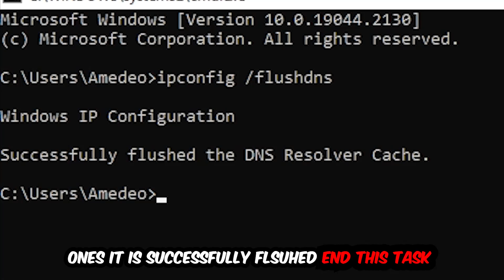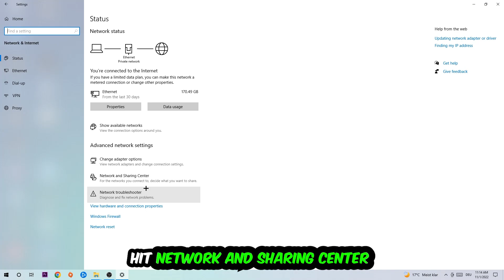Broforce – How to Fix Can't Connect to Server – Complete Tutorial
how to fix Broforce  cant connect to server fix,
how to fix Broforce  cant connect to server pc,
how to fix Broforce  cant connect to server ps4,
how to fix Broforce  cant connect to server ps5,
how to fix Broforce  server error,
how to fix Broforce  server connection error,
how to fix Broforce  servers,